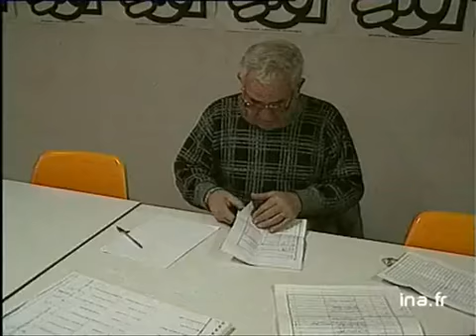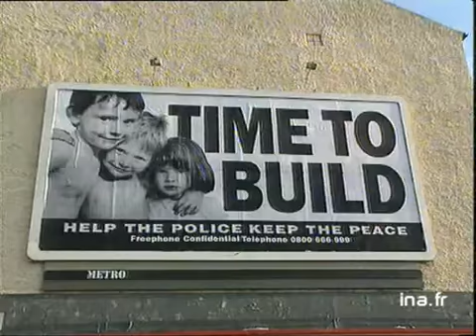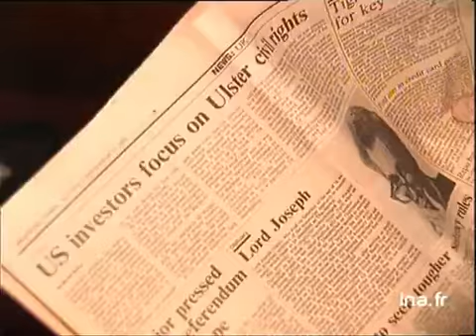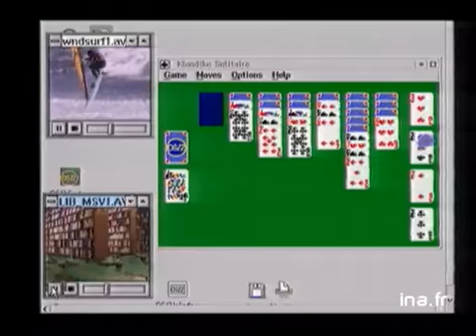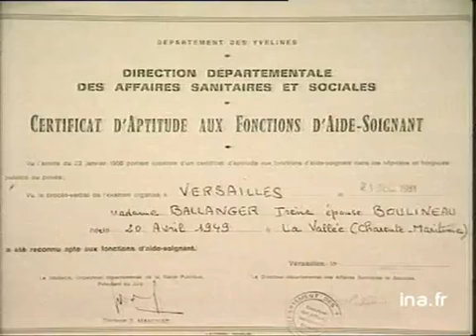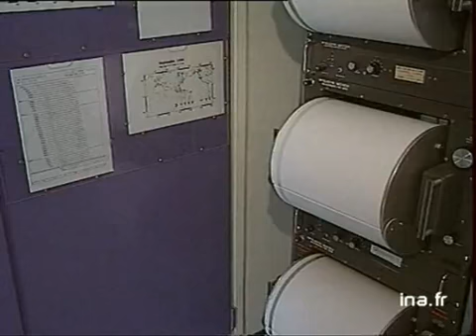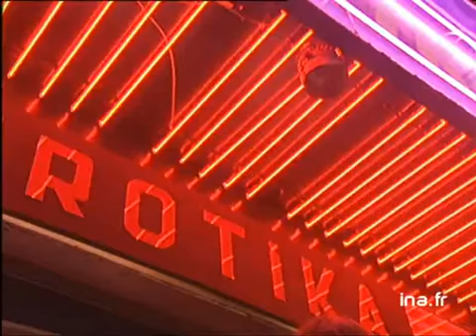REACTION PS + DUPLEX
14 decembre 1994
Après l'annonce de la mise en liquidation personnelle de BERNARD TAPIE et de son épouse, réaction du porte parole du PS, JEAN GLAVANY : "Une décision de justice qui s'impose à tous et qui n'impose aucun commentaire." JEAN MARIE CARPENTIER in. Images d'archive INA